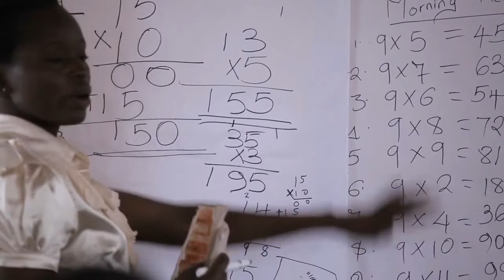Mocha in the Morning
Adding some flava to your morning blend with steamers , pipinghot topics , our signatureblend and more ! The Mocha in the Morning Show is a lifestyle web series featuring news, current events and entertainment.